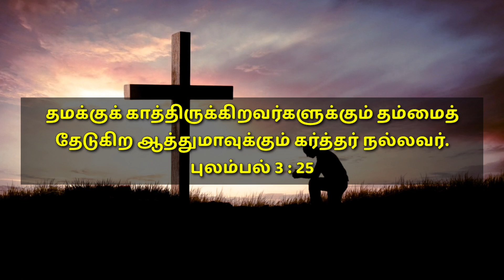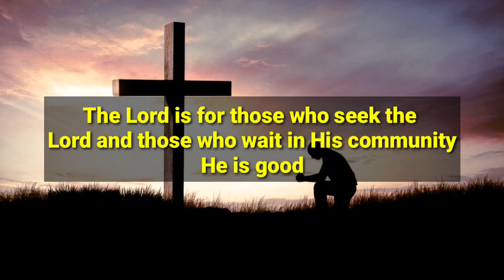TODAY BIBLE VERSE | September 07 | With Jesus